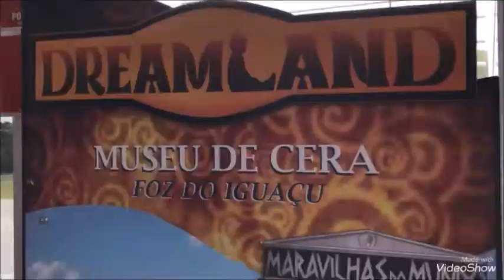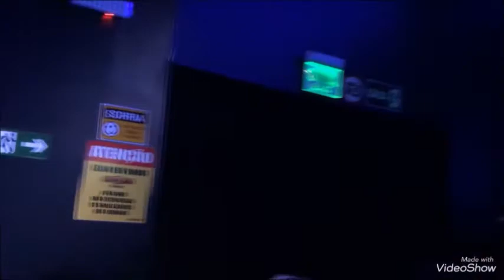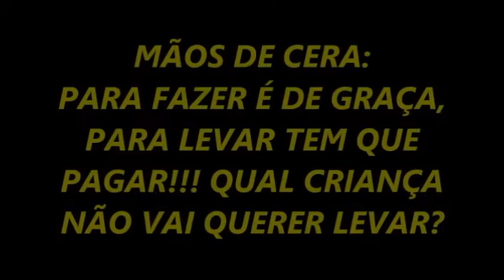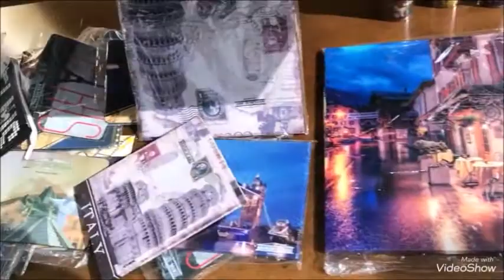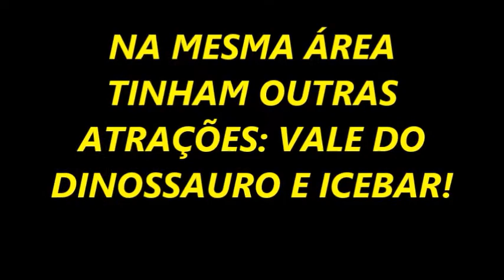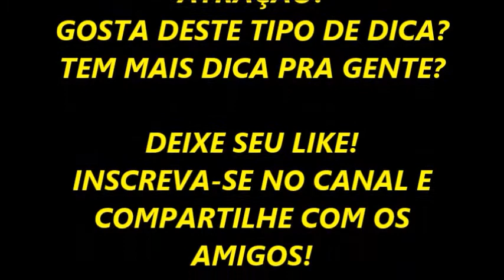MUSEU DE CERA NA DREAMLAND DE FOZ DO IGUAÇU: MAIS UMA ATRAÇÃO IMPERDÍVEL!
Neste vídeo eu mostro como foi a minha ida ao Museu de Cera de Foz do Iguaçu-PR, que fica na Dreamland, espaço que também tem atrações como o Vale do Dinossauro e o Icebar.

Ingresso apenas do museu (mas dá para comprar combo com outras atrações:

- inteira: R$ 50,00
- Meia: R$ 25,00

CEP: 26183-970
AGÊNCIA 10060
BELFORD ROXO/RJ